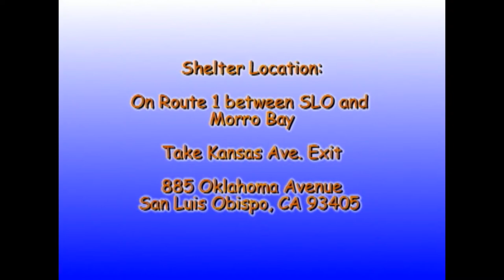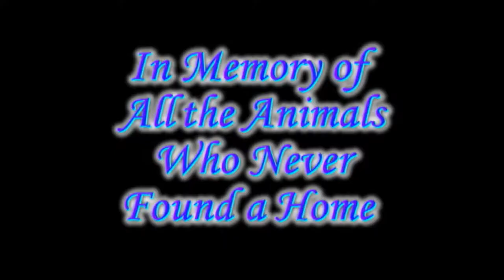Rescue Me! 06-19-2017